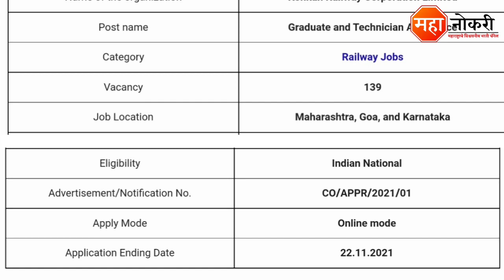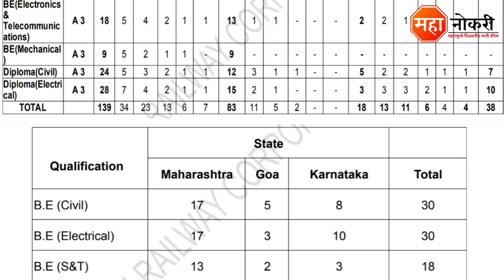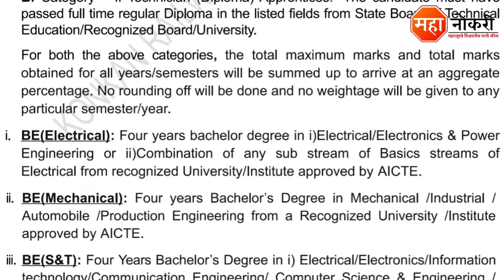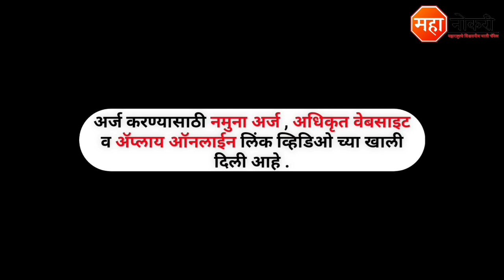कोकण रेल्वे मध्ये 139 पदांची भरती 2021 | Kokan railway recruitment 2021 | KRCL Job vacancy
Konkan Railway Corporation Limited Job Vacancy published in Maharashtra. The last date for this recruitment 22 November 2021.

General knowledge

1. All in One General Knowledge | स्पर्धा परीक्षांसाठी उपयुक्त
2. Spardha Pariksha General Knowledge 5500 Vastunishtha Prashna Uttaransahit (Marathi) (Marathi)

Logical Reasoning

1. A Modern Approach To Verbal & Non-Verbal Reasoning (2 Colour Edition)
2. Abhinav Spardha Pariksha Samagra Buddhimatta Chachani (Verbal & Non-Verbal Reasoning)

Quantitative Aptitude

1. Quantitative Aptitude All Books List
2. Quantitative Aptitude (Marathi Edition)

Ankganit

Sampurn Ankaganit V Buddhimatta Solution 2nd Edition Marathi 2020